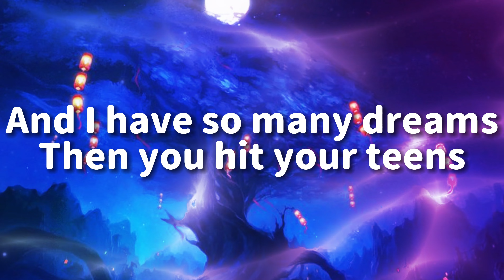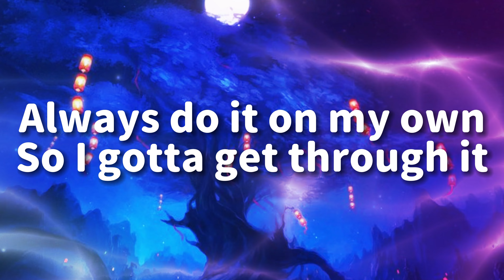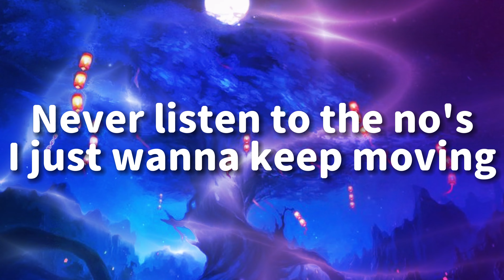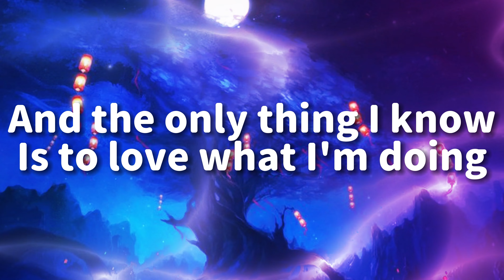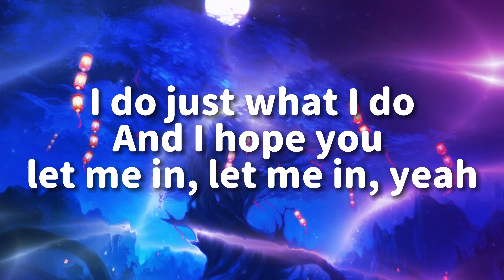NEFFEX - Grateful [Lyrics]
▶️[Music🎵] NEFFEX - Grateful [Lyrics]